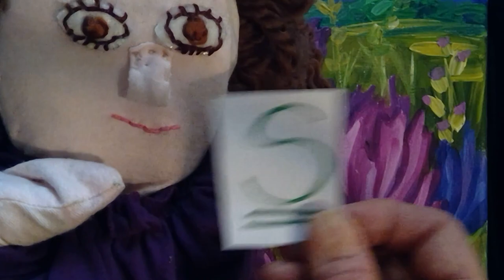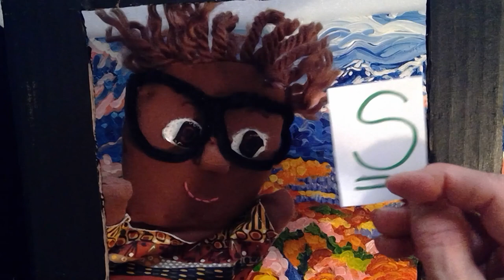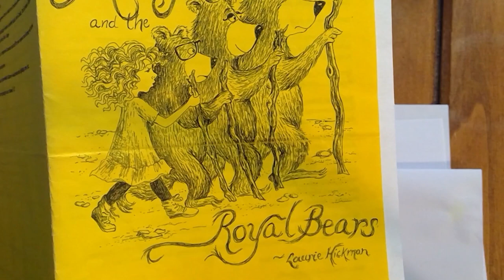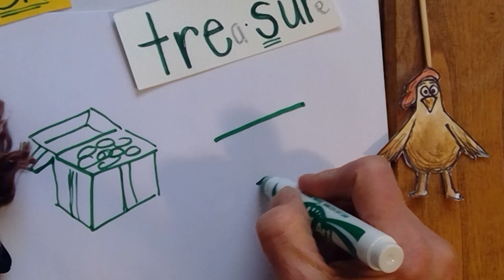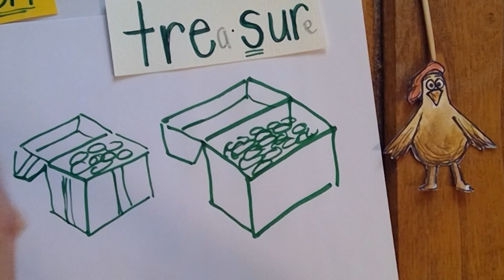Ellie and Jerome’s Cozy Schoolhouse Lesson #59: Crazy S sounds: "sh" in sure," "zh" in treasure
Ellie and Jerome’s Cozy Schoolhouse is a series dedicated to helping kids learn about the English alphabet. How do letters sound? What fun things help us connect those letters with images, art, and sounds? Ellie and Jerome’s Cozy Schoolhouse will explore each letter with you on a journey of learning and fun!

Today’s lesson has mysterious "s" sounds such as "sh" in sure and "zh" in treasure! Today’s story is "Charles Rediscovers His Real Treasure!"

Vadim Krakhmal -Adventure music
Johnny Easton-Wild Life music-Jungle Floor
Burgh Records-Nature sounds
RomanSeny K Music-Happy Inspiring Upbeat
PupClub-Cute/Happy/Cheerful BGM Music
Your mood is here-Cute background Music
Lion Free Music-Happy Latino Background Instrumental
Samuel Plachtinsky-Fairytale
aSrmusik-Happy Upbeat Cheerful guitar background music
MrSnooze/Background music-Western Background Music/WildWest
Mr. Snooze-Acoustic guitar
Mind Music-Happy Country Background music
Background Music Downloads-Cute Happy
Jonathan Segev-Forest of the Elves/Celtic Music
Jonathan Segev- Happy Background Music
Mr. Snooze-Cute Background Music
Music for Video Library-Classical Orchestra Background Music
FesliyanStudios Background Music (Jonathan Malo)-Magical Forest Fantasy Music-Forest Ventures Background Fairy Instrumental
Creative Commons Music- Epic Music-Celtic Fantasy Music
Vadim Krakhmal-Journey to the Toucan Isle
SerkanYagiz-Violin Instrumental
Sound Center- Italian Background Music
Samuel Plachtinsky-Fairytale
Epic Free Sounds, Background Music for Creators- Upbeat Country Instrumental Music
and Dark Fantasy Studio:
Casual Theme #3 - Acoustic Version
(Looped)
Happy Piano music "life blossom"
  spring joy flowers by Music Fellows
Dr. Uke Spring music
Funny Piano Mr. Snooze